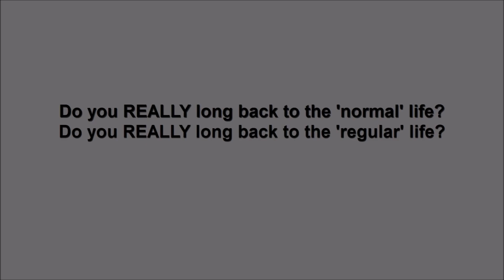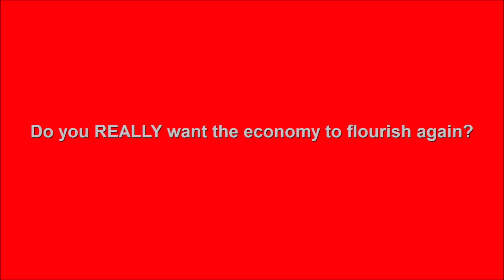Free Drumming part 13 - Majestic Drums - Corona - 1.31 min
Corona

Do you REALLY miss the never ending noises that make us deaf, dumb and demented?
Does it occur to you that you hear the birds singing again?

Do you REALLY miss the intoxicating air we sniffle?
Does it occur to you that you smell the gardens and parks of the city this very moment?

Do you REALLY miss the breathtaking pollution, which is common in our world of consumption?
Does it occur to you that you have more stamina whilst working out (along the now quiet roads)?

Do you REALLY miss the pumping of nonstop adrenaline?
Does it occur to you that you see more stars at night?

Do you REALLY miss the everlasting hurry hurry?
Does it occur to you that the light is brighter and the colours more intense?

Do you understand that the countless diseases, as a result of our shopping behaviour, our consumption economy, our wealth and affluence
cause countless of cases like burn out, obesity, diabetes, lung diseases, hart attack, cancers, and... a lot of viruses!!

Do you REALLY long back to the 'normal' life?
Do you REALLY long back to the 'regular' life?

Do you REALLY want the economy to flourish again?